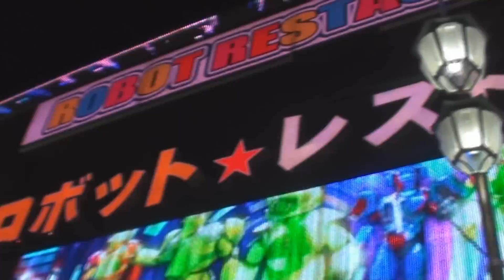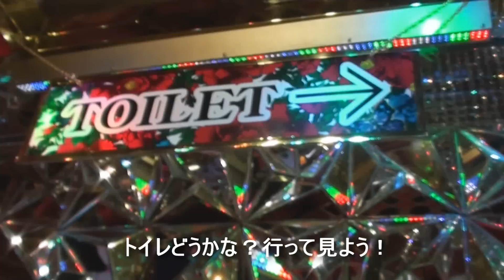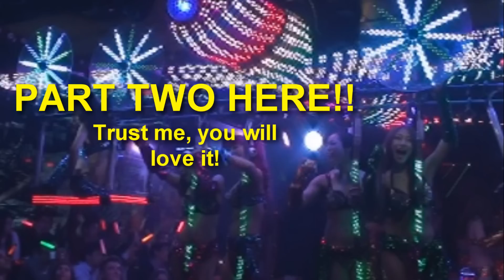Tokyo Robot Restaurant ロボトレストラン新宿Pt.1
Tokyo Shinjuku Robot Restaurant Show. Awesomeness! Definitely check it out!